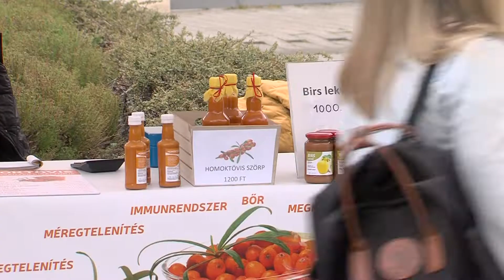20220414 KOZPONT PATRONUS PIAC